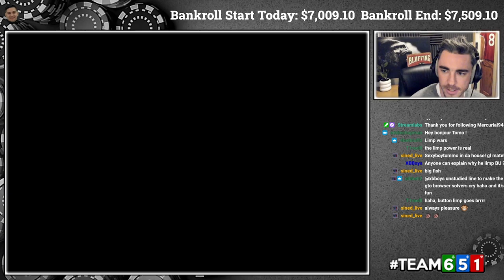Coach Tommo is getting tortured in High Stakes Spin&Go games